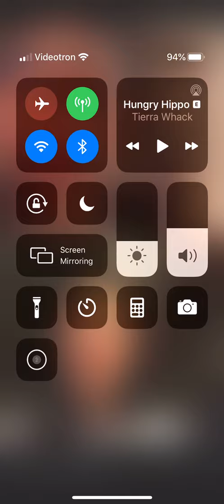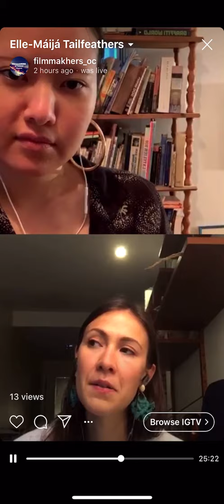Instagram Live with Elle-Máijá Tailfeathers: Part 2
In this recording from June 2020, we chat with Canadian Screen Award-winning filmmaker, Elle-Máijá Tailfeathers, about the importance of ethical practices in the filmmaking process. This is part two of the live class.